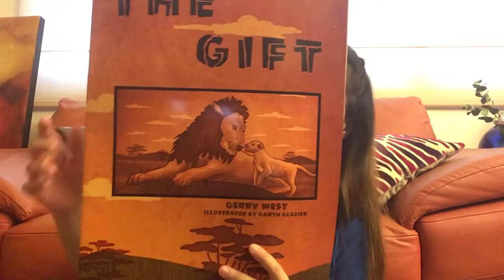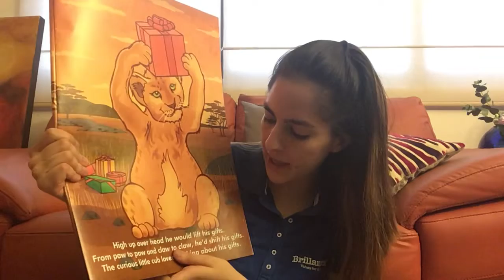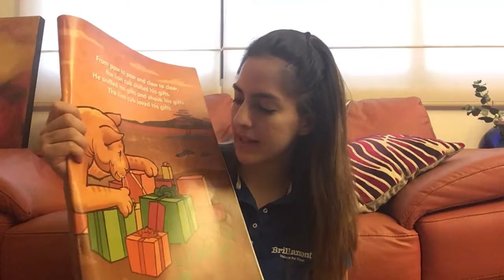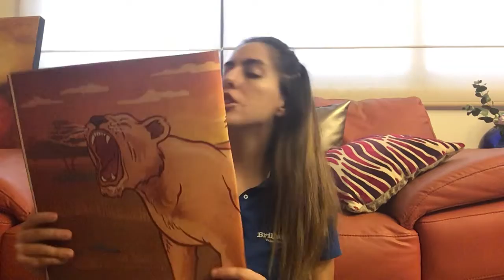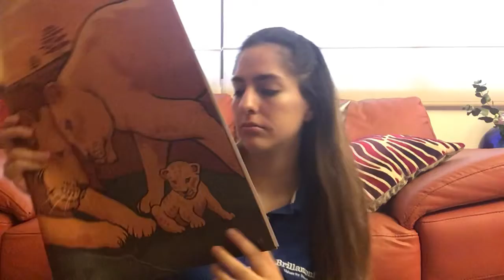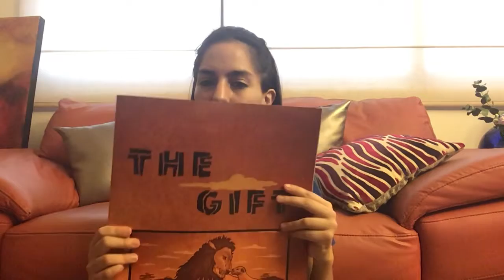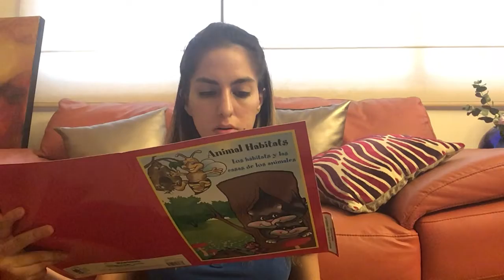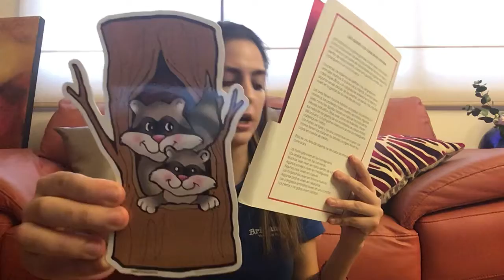K1B 05 - 20 - 2020 / Part 1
The gift by Gerry West, Illustrated by Garth Glazier. Animal Habitats